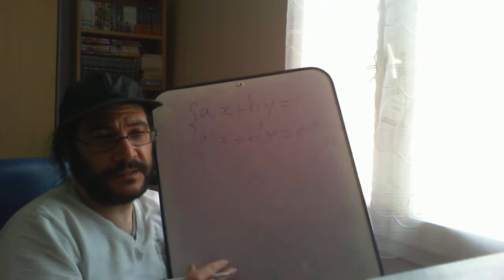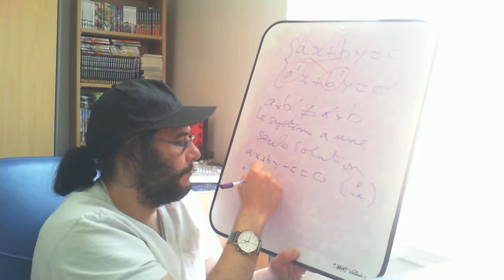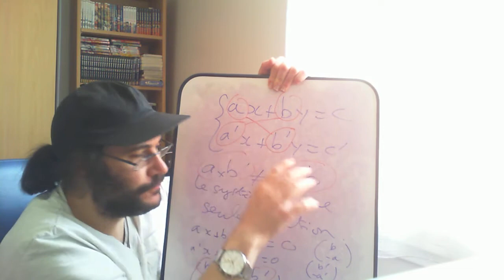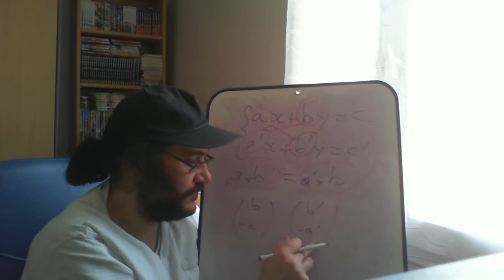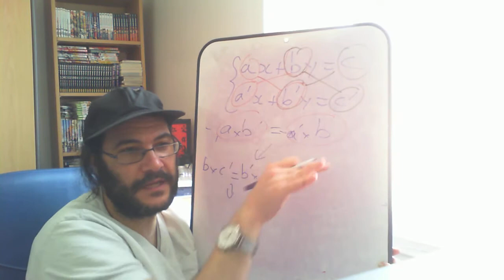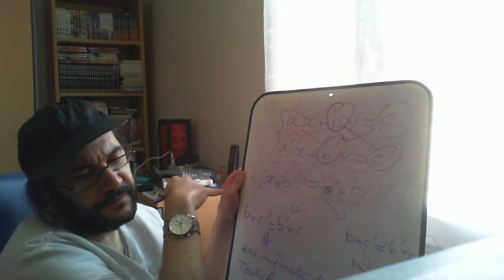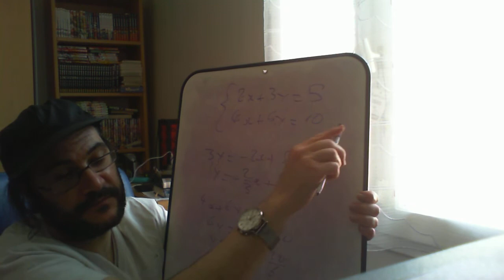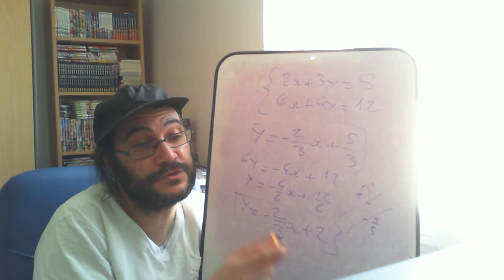Mercredi 13 mai 2D Nombre de solutions d'un système d'équation à deux inconnues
Juste le nombre de solutions et l'explication qui indique pourquoi on obtient cela. La résolution ensuite, ce sera pour demain!